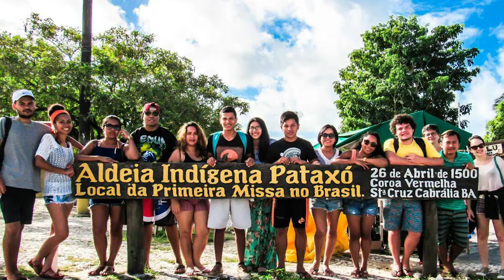UFSCar de Muitas Línguas - Os Pataxó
Projeto desenvolvido em parceria com ao Departamento de Letras da Universidade Federal de São Carlos (DL - UFSCar).